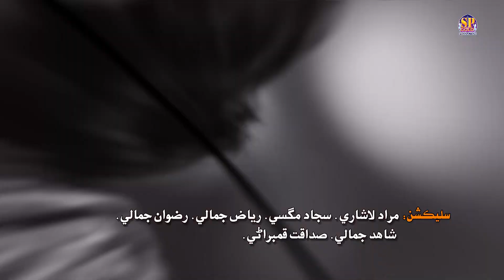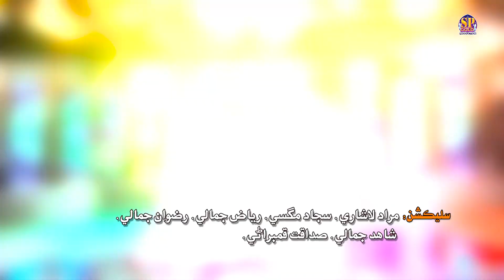Pyar Ahre khe Bah De New Eid Album Singer Masoom Molai. 2023